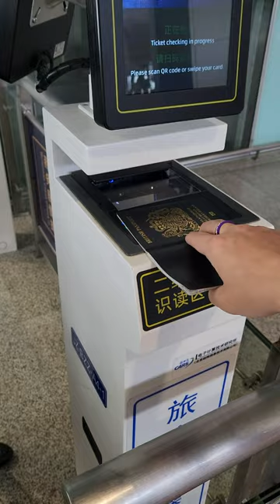First Class on a +300km/hr Bullet Train!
I took a high speed train from Wuhan to Guangzhou. I chose a first class seat and will show you my experience.

We got foldy tables, calm coffee and Chinese Uber.